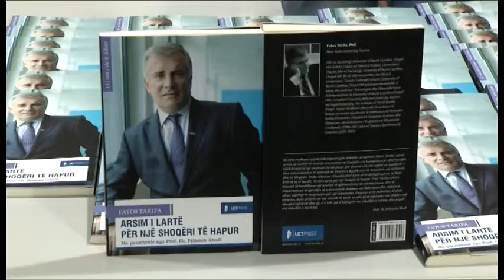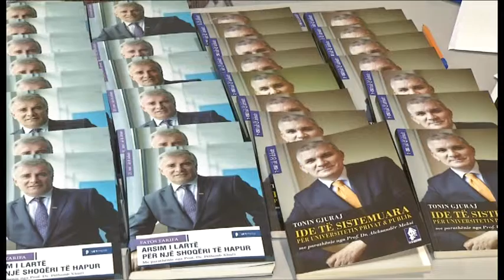Promovohen tre libra me vlerë shkencore për reformën mbi universitetin dhe kërkimin shkencor